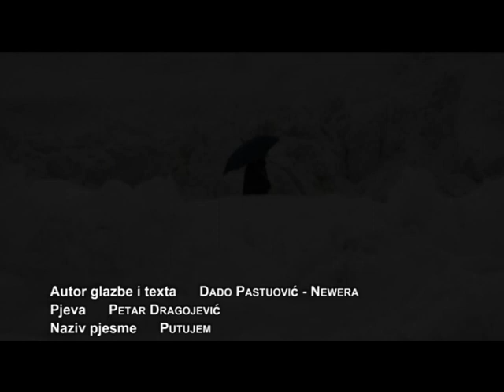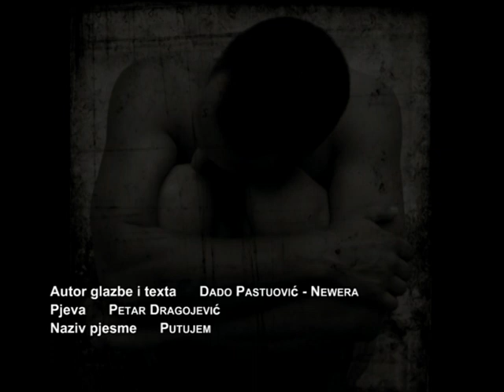petar dragojević putujem